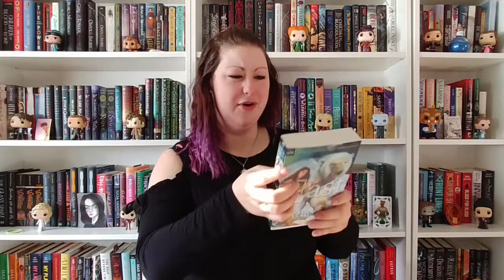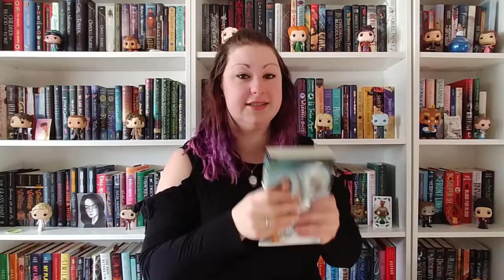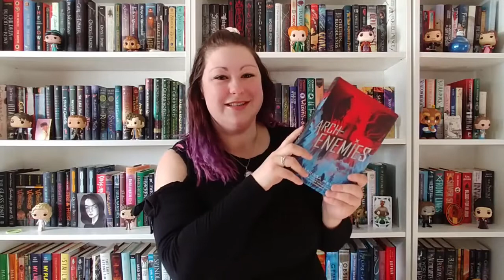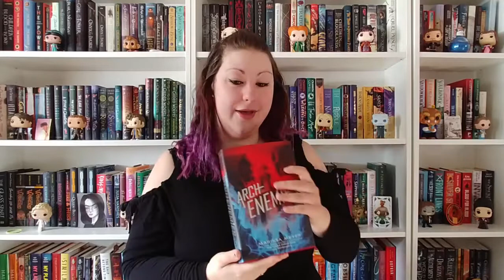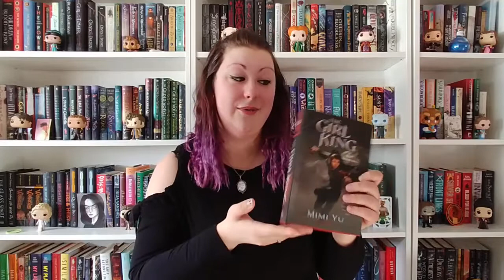Weekly Wrap Up & Reviews | January 19th - February 9th, 2019